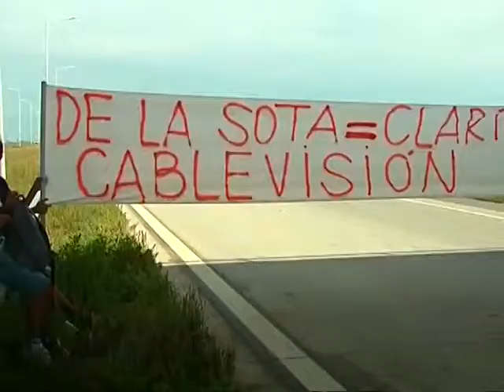Fabián Francioni: "Nunca hemos visto un gobierno tan antiperonista como este de De la Sota"